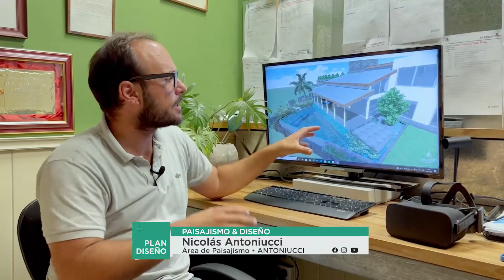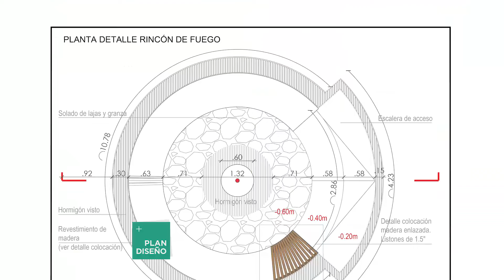Paisajismo & Arquitectura. Presentación de proyectos con tecnología Oculus de realidad aumentada.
Visitamos el Área de Paisajismo de Antoniucci, a cargo de Nicolás Antoniucci, para conocer como trabajan en la presentación y elaboración de proyectos. La utilización de tecnología, Oculus, de realidad aumentada para la presentación de proyectos virtuales.